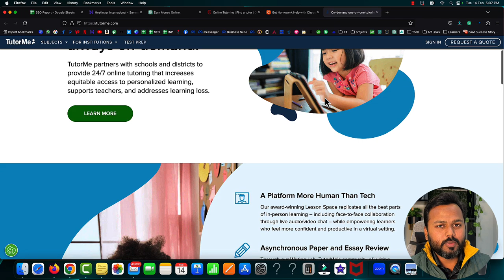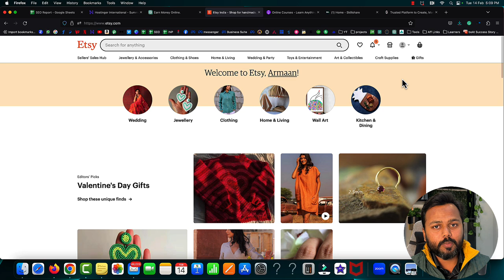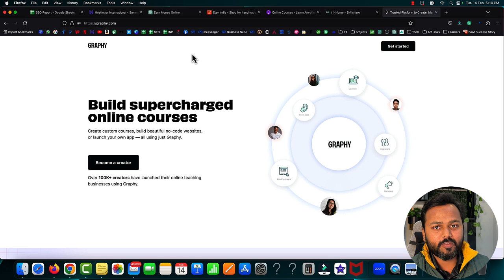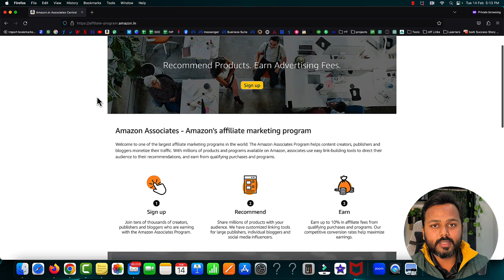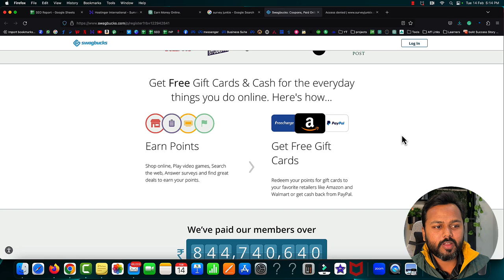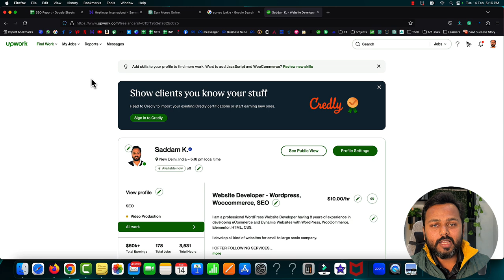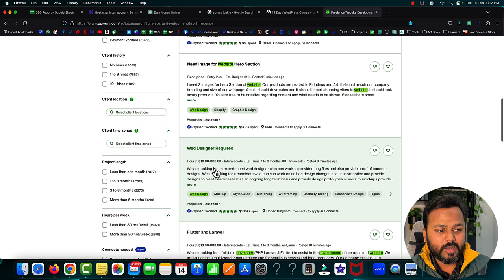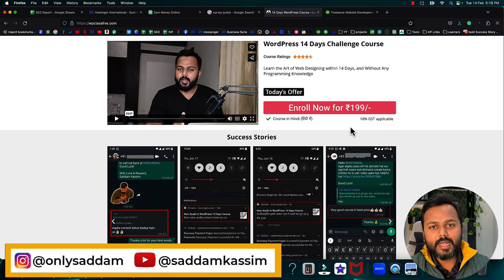5 Ways to Earn Online | Earn Money Online From Home in 2023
There are many ways to earn money online, but the best methods vary depending on your skills, interests, and experience.

Here, in this video, you will find five prevalent ways to earn money online.

My Cameras:
Sony Camera
Nikon DSLR

My Smartphones:
Oneplus 6

My Microphone:
🎤 Rode NT-USB
🎤 Rode Wireless GO 2 Mic

My Gears:
🖥️ My Apple iMac Computer
💡 Lighting Softbox
📱 Mobile phone holder
🎮 iMac USB Hub
📂 Clamp Mount Plate
🤳 My Gimbal Crane M3
🤳 My Selfie Stick

My Gadget Organizer Bag